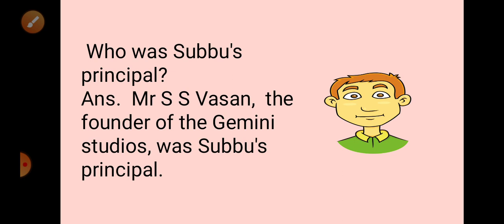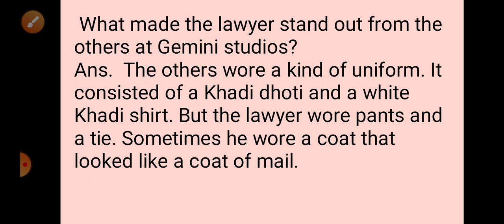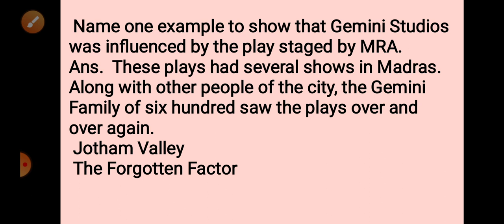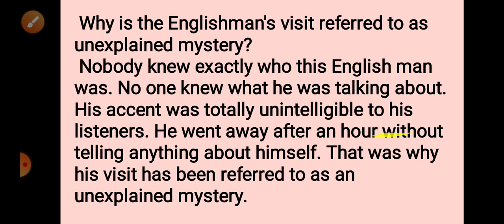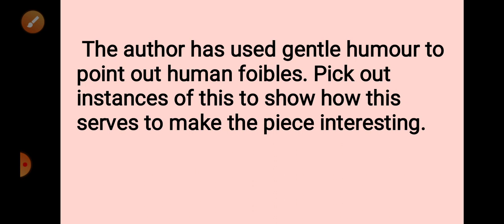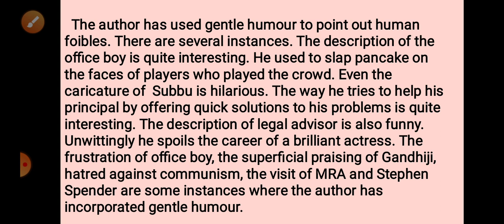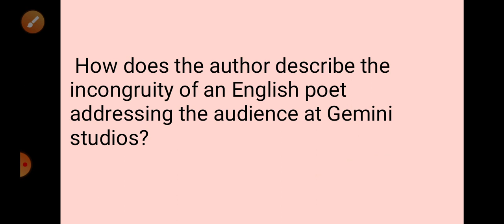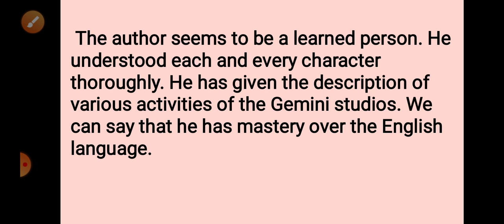Poets and Pancakes । class 12 । Flamingo । Question Answers - Part 2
Poets and Pancakes । class 12 । Flamingo । Question Answers - Part 2 in Hindi with notes in English